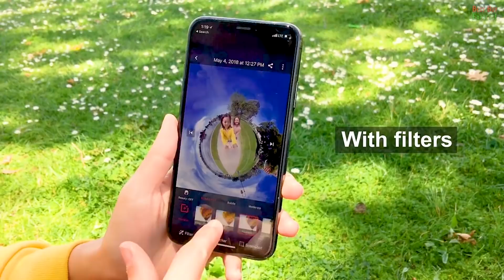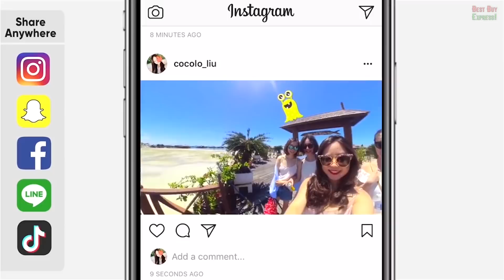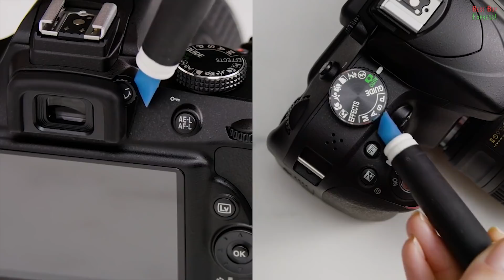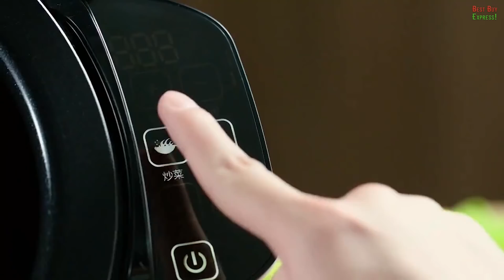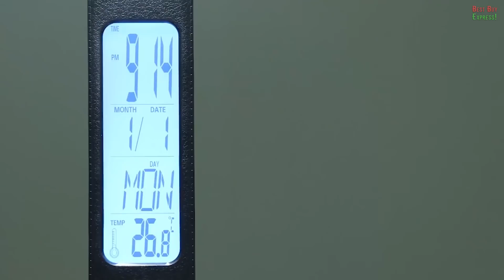10 New Products Aliexpress & Amazon 2020 | Amazing Future Tech. Cool Gadgets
Top 10! Review The Best Products From AliExpress. Amazon 2020. New Future Tech. Gearbest. Deals Banggood. Amazing Gadgets. Haul. Cool Technology. Kickstarter Crowdfunding. China Gadget. Cheap Electronics. Favorites Stuff. Inventions. Unboxing. Must Haves Goods. Things. Watch. Overview. Ali Express. Shopping Online. Indiegogo 👇👇👇LINKS TO PRODUCTS BELOW👇👇👇

References to the goods:

1) 0:09 ► 360 Camera For Smartphone

3) 2:47 ► Grips Electronic Cleaning

4) 3:29 ► Smart Air Freshener

5) 4:26 ► LED Neck Reading Light

6) 5:28 ► Automatic Frying Machine

7) 6:07 ► Elite Sportz Exercise Sliders

8) 7:13 ► LED Desk Lamp For Reading
Version 1

9) 8:46 ► Silicone Pot Holders for Kitchen

10) 9:24 ► Shower Screen Protector Prevents Leakage And Splashing.